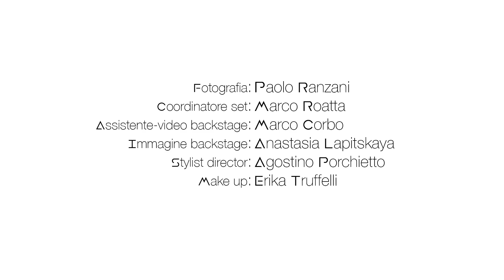bEAUTY fUTURE rEPORT -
Il senso della bellezza che verrà. Report ricevuto dal futuro.